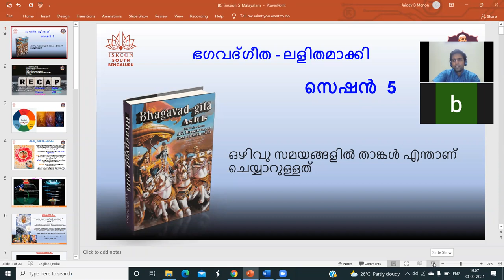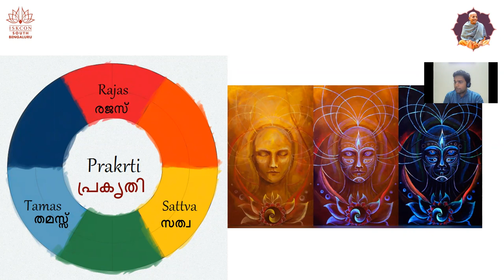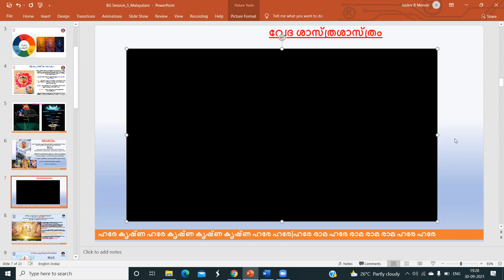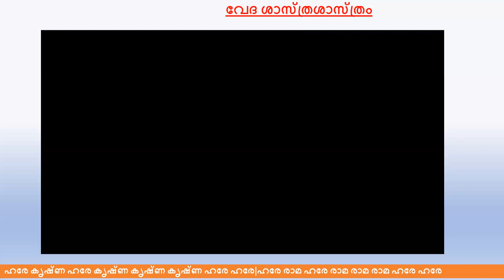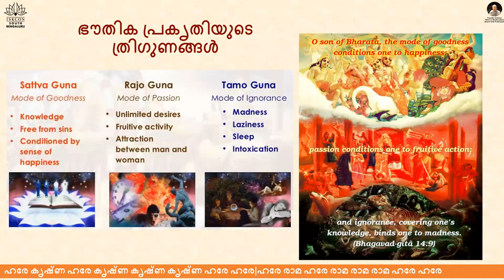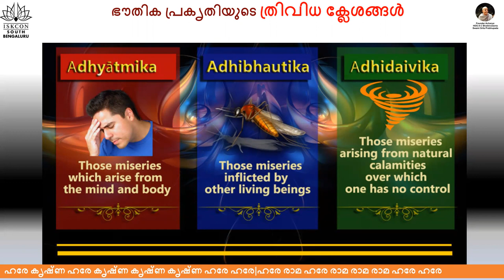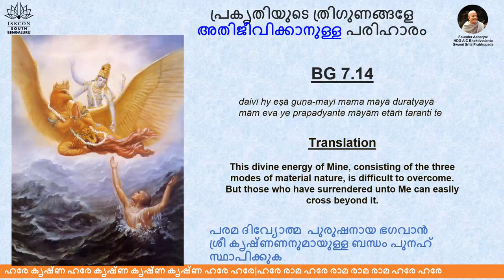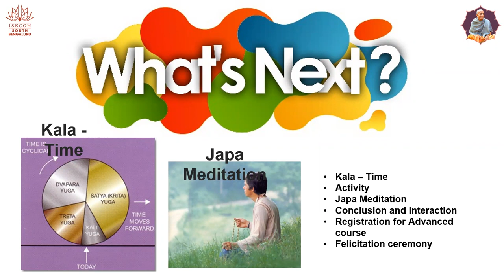Malayalam day5 Batch2 BhagavadGitaSimplified